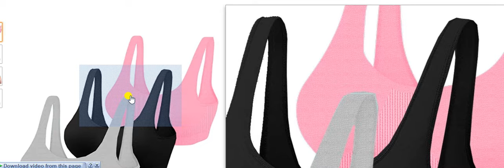How To Do Bra Shopping || Black Bra Hacks || Lingerie From Pinterest.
Latest by latest many design black bra  wear fashion for Lingerie design for pinterest online shopping. Pinterest online shopping and pinterest design of bra sets.
black shirt matching nlack inner wear bra wearing dress in this video latest design black bra bikini sets.
black bra inner wear fit on saree dress for Indian women or Girl .
Black saree match bra 2021 online shopping from pinterest.
latest design black bra for women In india.
Lingerie black color dress on pinterest latest design.

In this chanel, Latest online shopping update for world trending product women wear fashion,beauty tips, clothing,women wear shape wqear fashion.
1.women fashion latest trending product eyecatchable look trending product
2.women dress for party party wear nightwear,nighty fashion
3.women fashion wearing for partywear.dating,club wear fashion night wear gown night dress for women ,porm dress ,party wear dress weeding dress,chorisamas and special occeasin wearing dress.
4.Latest best trendig product for women wear fashion beauty tips.
5.Top Brand home fashion and women or girl fashion product are reviw in this channela.
6.home deceroation and gift and trendy hitchen fashion are product also  teach.
7.Amazon online shopping ,pinterest online shopping flipkart online shopping,and mayntra and limeroad online shopping for women wear fashion and home kitchen and decerotaion all product are update latest design and price and feature in this channels.
8. new trends fashion dress for india , south asian dress and all of the world latest fashion update in this channel online shopping update world.
Nightwear/nightdress/nightgown/partyweardress for women and girl fashion trends.
women fashion saree/kurta /weeding dress/party dress/satin gown latest design.
 girl and women dress for sensual dress and best designing buying from online shopping .
latest beauty fashion, lipstick/eyeshadow/eyecare/harecareproduct/skincare product/beauty tips product trends update in this channel.